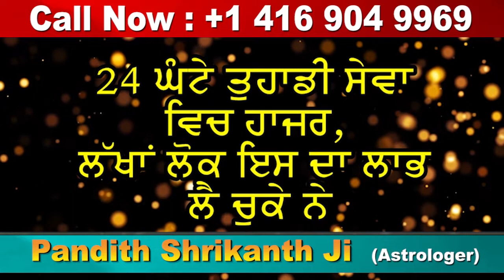Sarkar ਤੋਂ ਪਰੇਸ਼ਾਨ ਹੋਇਆ Kisan ਹੁਣ ਬੈਠ ਗਿਆ Railway lines ਤੇ - Jalandhar News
kisan mazdoor sangharsh committee punjab
kisan mazdoor sangharsh committee news
punjab kisan news
kisan protest news
punjab sarkar news
jalandhar news